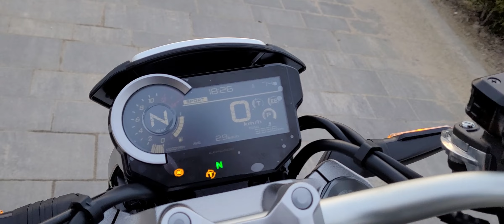Honda CB 1000 RA